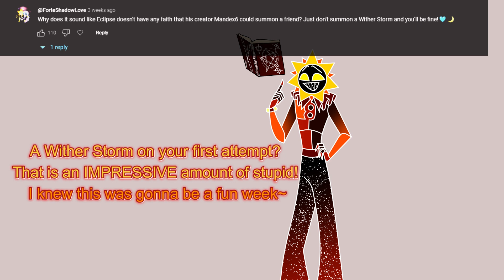Don't really know what you were expecting...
Eclipse is aware that I'm an idiot.